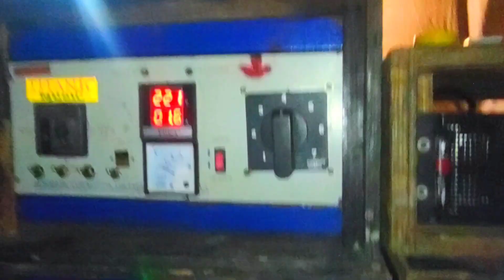Titanic music আমি যে এক পাখী🦅🦇 গানে মারাত্বক পেসার দিচ্ছে /জরানগর কাঁপাচ্ছে @